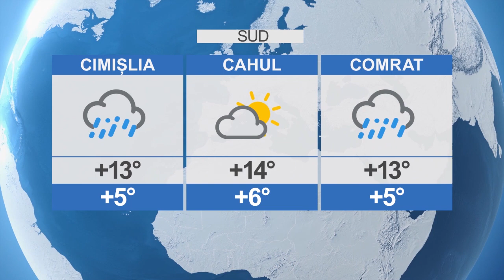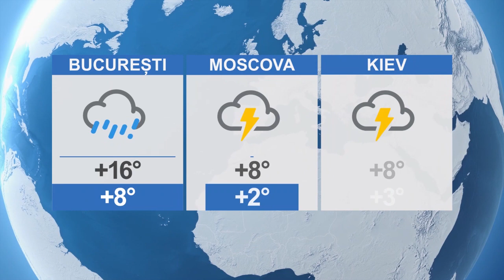Meteo pe 24-04-2021